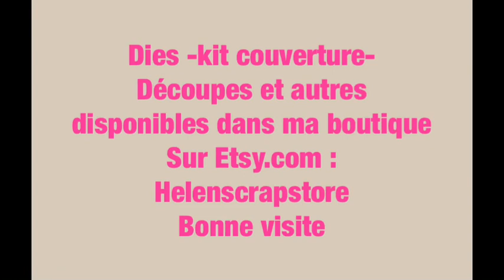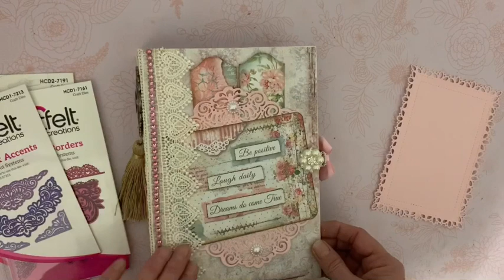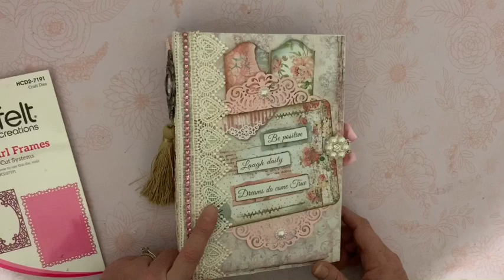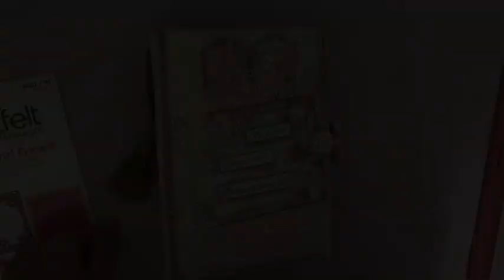Présentation journal-notebook stamperia dream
Dimensions : 23 x 16,5 x 6,5
48 pages intérieures
Tutoriel en 3 parties .
Kit couverture-découpes - fermeture- dies et autres disponibles dans ma boutique sur Etsy.com : Helenscrapstore

5$ de reduction pour 35$ d’achats avec le code : FEV2020 jusqu’au 29 février 2020

Dies heartfelt creations utilisés :

Intricate swirls frames
Sweetheart borders
Elegant pocket accents

Bisous bisous 🥰
Helenscrap